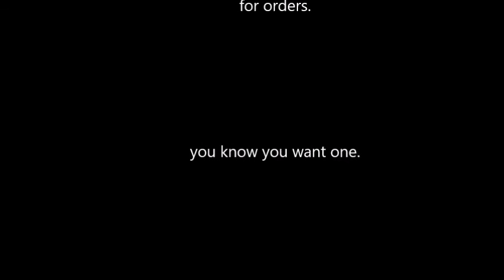KITT The Talking Car- Knight Rider Interface fits any car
This is my custom KITT Ai Interface. He is fully interactive, and has thousands of songs, and videos built in. Can stay on all the time, no problem. The more he's on, the more he learns.

jarvis for android#IndyJarvis,Indy Jarvis Custom Designs,IndyJarvis,indyjarvis,Indy Jarvis Custom Designs,IndyJarvis Talking Cars,How to make a talking car with Indyjarvis Interface,IndyJarvis Interface,IndyJarvis Custom Designs,@IndyJarivs,IndyJarvis,How to make your car talk,Soundboard for your car,Harley Quinn Talking Car Interface,K.I.T.T. Interface for your car,Make your car like K.I.T.T.,J.A.R.V.I.S software by Indyjarvis,IndyJarvis did this to this guy's car,Look what Indy Jarvis did to this guy's car,Indy Jarvis Caught on camera!IndyJarvis did this to my car! Caught on camera!,Indyjarvis is on Twitter @IndyJarvis,IndyJarvis is on Facebook as Indy Jarvis,I know who IndyJarvis is,Who is IndyJarvis,What does IndyJarvis do?,What is Indy Jarvis?